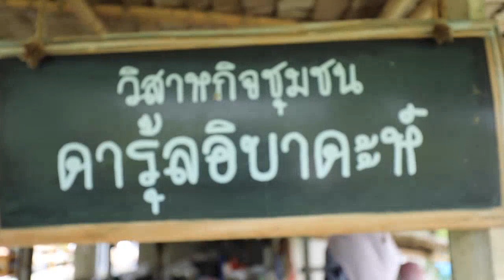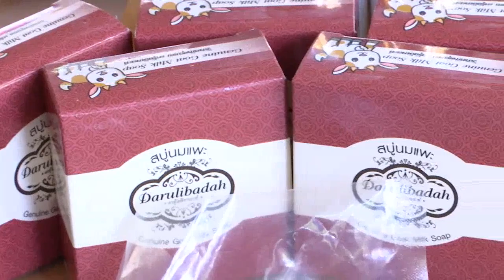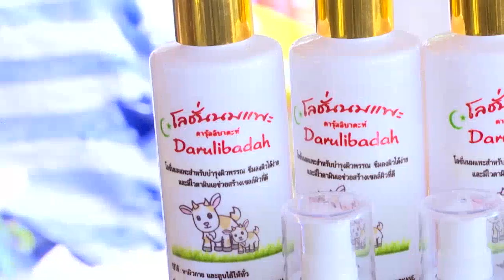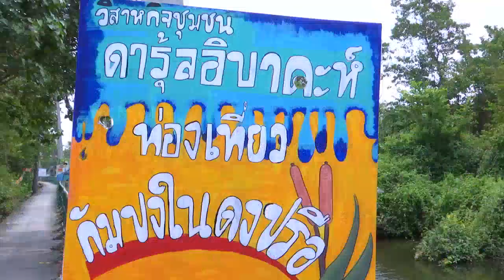สกู๊ป กรมส่งเสริมสหกรณ์ รายการคัดข่าวมาเล่า 22 08 64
ตอน มุสลิมริมคลอง สู่กลุ่มวิสาหกิจชุมชนดารุ้ลอิบาดะห์ พัฒนาผลิตภัณฑ์ "ปลาบูดูทรงเครื่อง"